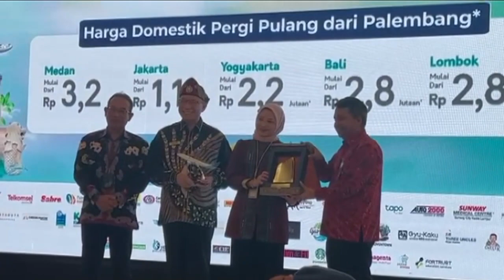Pemprov Sumsel Menyambut Baik Gatf 2023 Karena Meningkatkan Kunjungan Wisata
Maskapai nasional Garuda Indonesia bekerjasama dengan Bank Mandiri kembali menggelar Garuda Indonesia Travel Fair (GATF) 2023 yang dilaksanakan mulai 27-29 Oktober 2023 di Palembang Indah Mall.